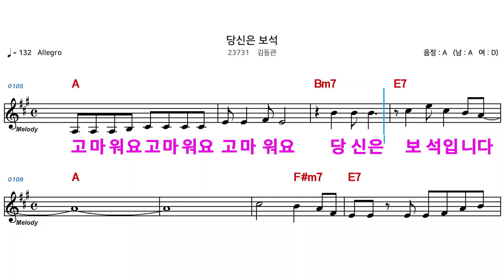(MR) 23731 당신은보석 - 김동관